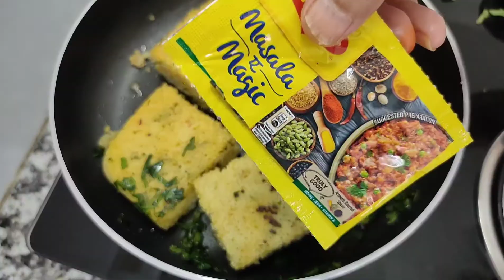New breakfasr in 10 minutes | sponge and crispy snack |Semolina and curd recipe |सूजी और दही का नशता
Hi,

Semolina and Curd in 1o minutes | spongy and crispy snack | do not buy in the market anymore |very simple and tasty for the whole family .easy Semolina curd recipe will suit your taste .light for breakfast .i really love this tasty breakfast.
You might also like :

About this channel :
Welcome to the official YouTube channel of Bawarchi n Bageecha for all your food recipes and gardening needs. Join us as we dig into loads of jolliness and tasty & simple Indian vegetarian recipes. We will also explore ways to create and maintain beautiful home garden. My recipes and gardening tips are in Hindi with easy to understand subtitles in English. From how to make easy meals to dinner party showstoppers, gardening DIYs and lot more,  grab your apron or shovel, and join me.

आपकी सभी भारतीय रेसिपी और बागवानी की जरूरतों के लिए बावर्ची एन बगीचा के official यूट्यूब चैनल में आपका स्वागत है। हमारे साथ जुड़ें क्योंकि हम बहुत सारे मजेदार और स्वादिष्ट और सरल भारतीय शाकाहारी व्यंजन बनाना सीखेंगे |  मैं आपको सुंदर बगीचा बनाने और बनाए रखने के तरीके भी बताएंगे। मेरी रेसिपी हिंदी में हैं और सबटाइटल आसान अंग्रेजी में हैं |

Divya Agarwal is a foodie, home chef, gardener and healthy food enthusiastic,

Happy Cooking & Gardening!